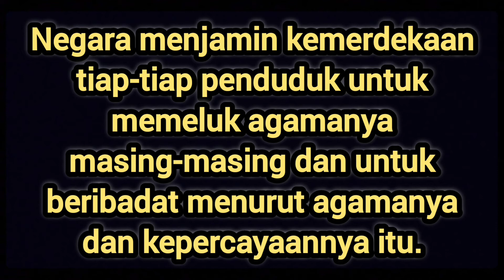UUD 1945 ‼️ BAB XI ‼️ Agama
UNDANG UNDANG DASAR 1945

BAB XI

AGAMA

Pasal 29

Ayat (1)
Negara berdasar atas Ketuhanan Yang Maha Esa.

Ayat (2)
Negara menjamin kemerdekaan tiap-tiap penduduk untuk memeluk agamanya masing-masing dan untuk beribadat menurut agamanya dan kepercayaannya itu.